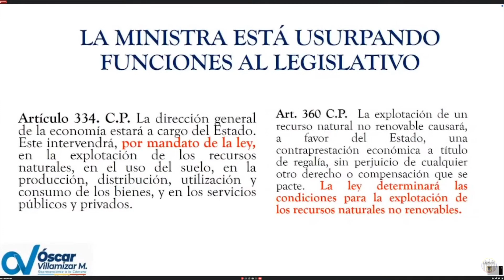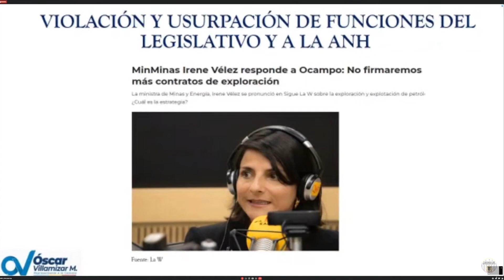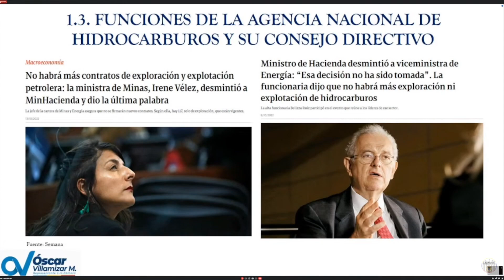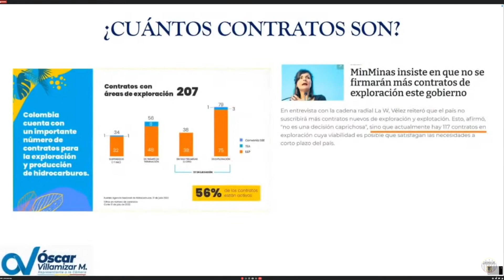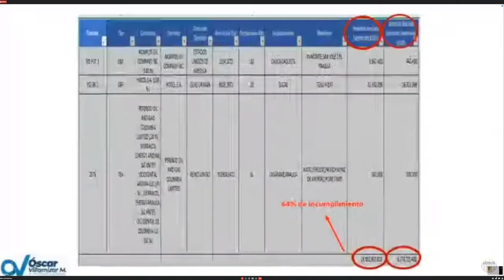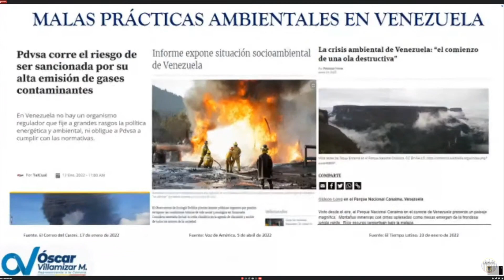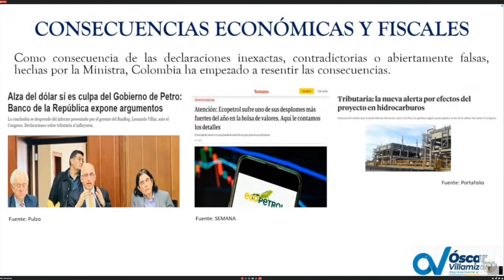Intervención del representante Oscar Villamizar en la moción de censura a la ministra de Minas